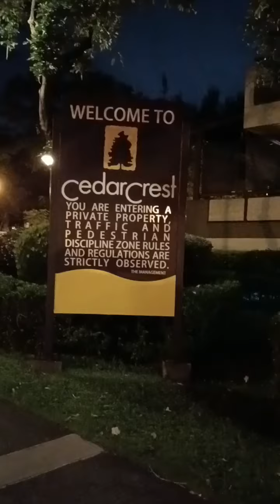CEDAR CREST ACACIA ESTATES DMCI TAGUIG CITY SHOWER ENCLOSURE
FRAMELESS TEMPERED GLASS SLIDING SHOWER ENCLOSURE

☑️tempered glass
☑️Clear
☑️Sliding type
☑️10mm thickness
☑️Sealant
☑️Round tube support
☑️Mirror finish and stainless hardware

Look for Ms. billie jean aboy

DATE OF INSTALLATION: 10/4/2023
LOCATION: Cedar Crest Acacia Estates(Taguig City)